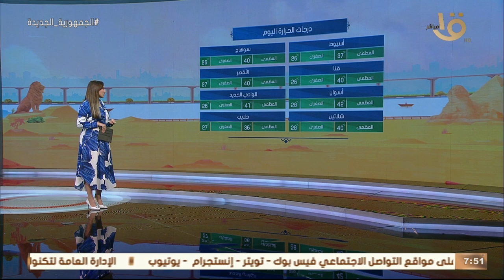صباح الخير يا مصر | الأرصاد: طقس معتدل واستقرار الأحوال الجوية.. وبيان بدرجات الحرارة المتوقعة اليوم